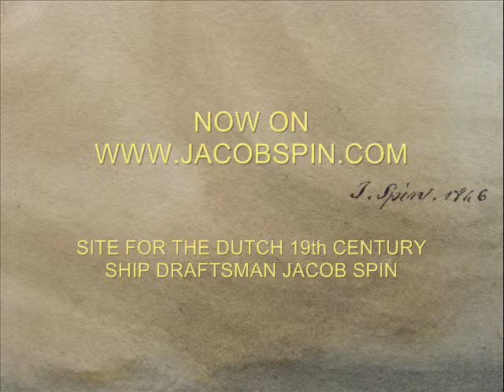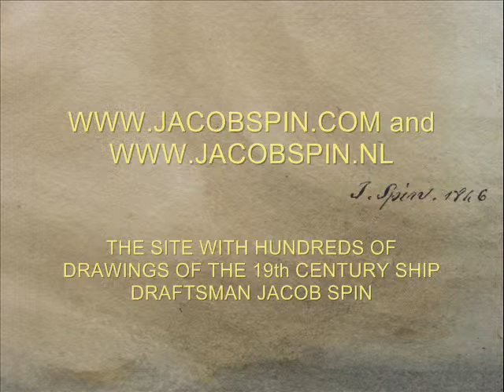JACOB SPIN SITE NOW ONLINE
Now online, the website on the 19th century ship draftsman Jacob Spin.
Jacob Spin was born in Amsterdam on the 27th April 1806 and deceased in Amsterdam on the 3th June 1875.
 He produced commissioned portraits for ship owners and captains of ships.
 Jacob Spin made ​​hundreds of so called "captain portraits" of sailing ships and steamers.
He is the most important visual resource for nineteenth century Dutch sailing ships.